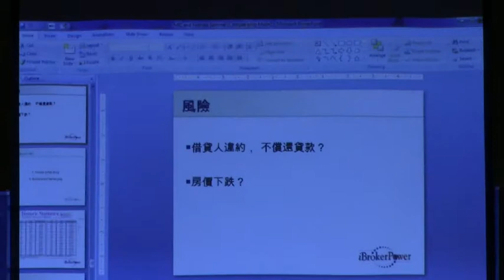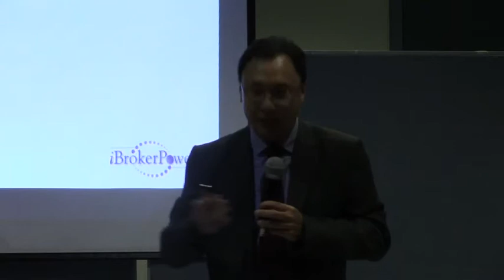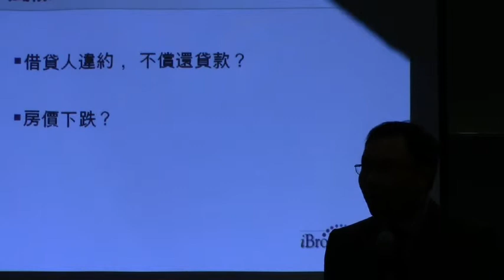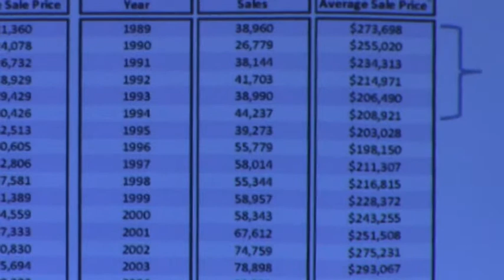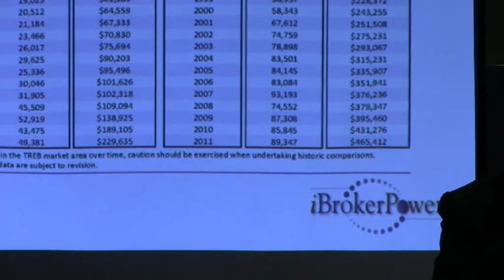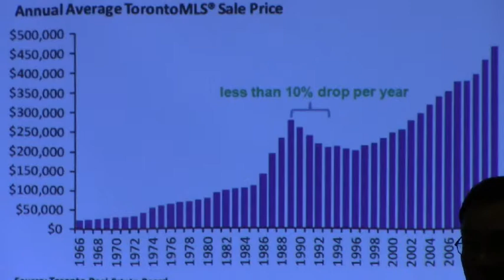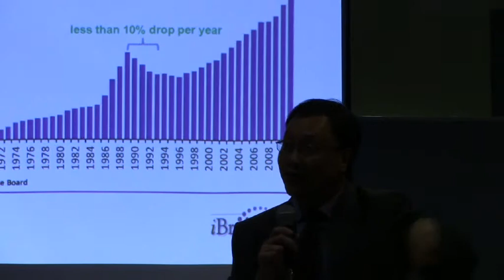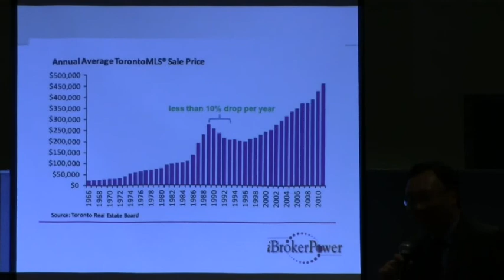頤康耆英會網上課程 -- 理財有道 第一輯 1.7